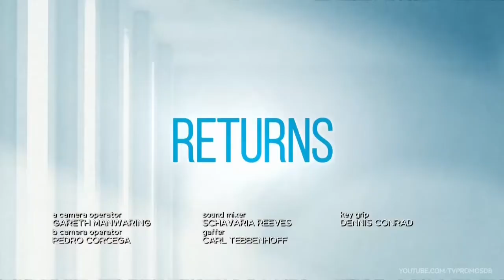NEW AMSTERDAM 4x16 - ALL NIGHT LONG